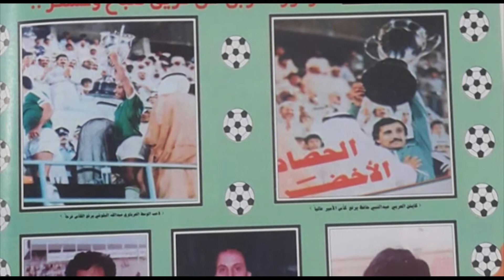برنامج بصمة رياضية ضيف الحلقة الكابتن أحمد عسكر